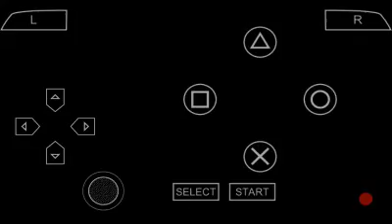Gohan & Tien vs Nappa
On this episode of Tenkaichi Tag Team, it's Gohan & Tien vs Nappa & The Saibamen. Does Tien hold his own in battle? Will he basically beat Nappa by himself? Tune in and find out!!!